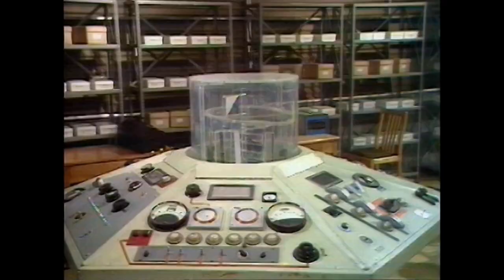AOD's Classic Doctor Who Retrospective: Inferno: Part 6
Directed by Douglas Camfield and Barry Letts from a script by Don Houghton